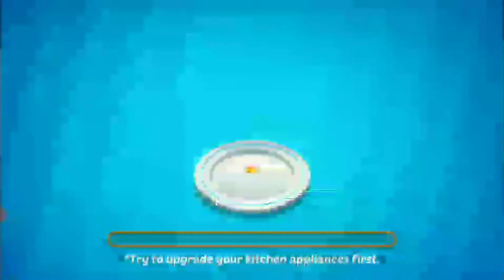CHEFS LIFE // BAKERY ATÉ O NÍVEL 8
Fala galera aqui está mais um vídeo top pra vocês .